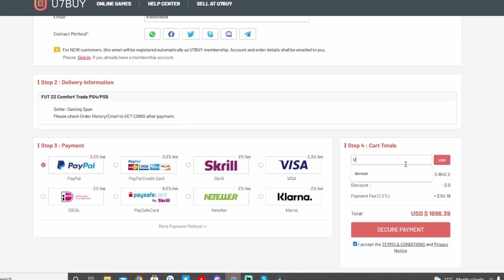HUGE DISCARD!! INCREDIBLE TEAM TAKEDOWN VS @CapgunTom FIFA22 ULTIMATE TEAM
Sub: @CapgunTom
Fcebook Gaming Live Stream: fb.gg/CapgunTom